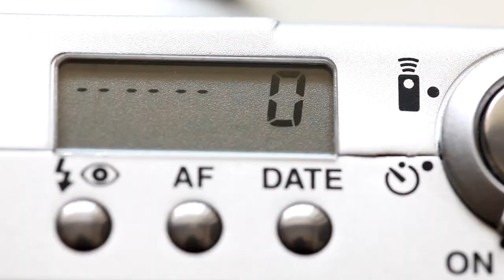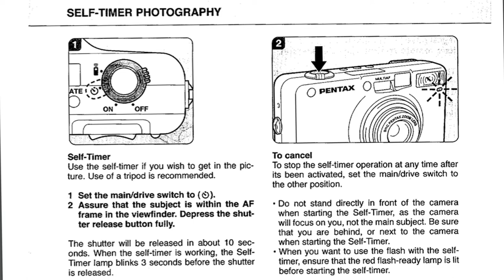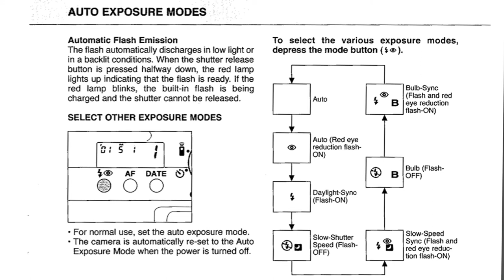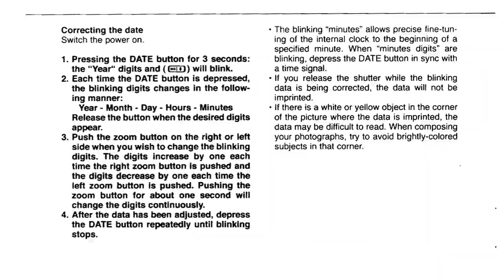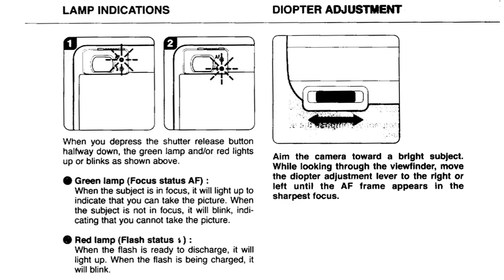Pentax espio 120 sw film camera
Pentax espio 120
kodak 200